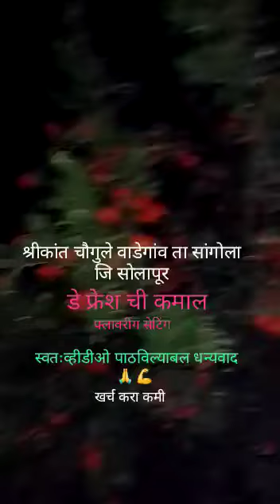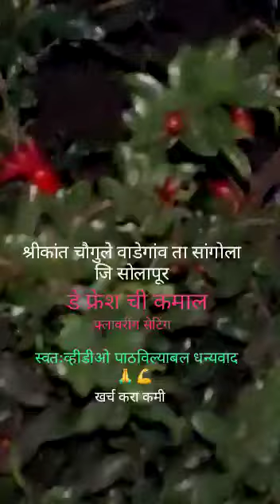Rajnekar Shri Industries💪Day fresh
Video from shekhar Rajnekar